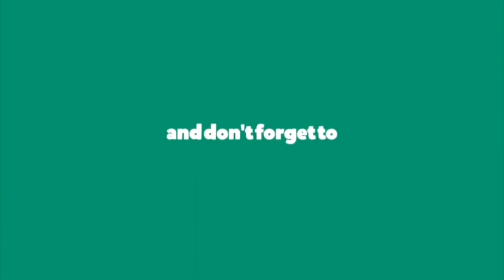3 Steps Curd Fcail In Telugu|| Best Skin Brightening Tanning Uneven Skin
3 Steps Curd Facail In Telugu|| Best Skin Brightening Tanning Uneven Skin